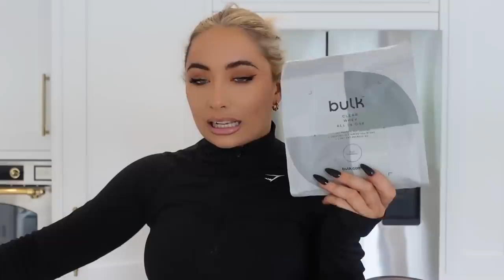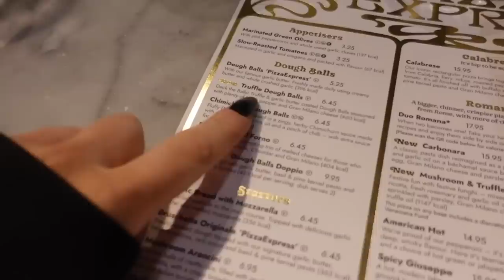Putting up my FIRST Christmas tree with my family!! COMPLETE DISASTER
For today only there is a buy one get one free offer on nut butters, make sure not to miss out!

This video contains a paid for advertorial with Bulk.